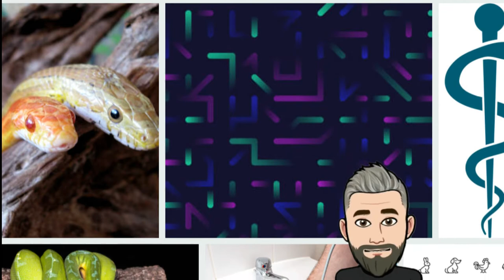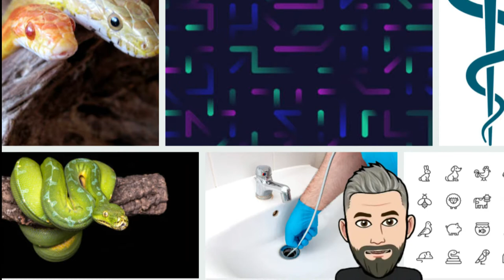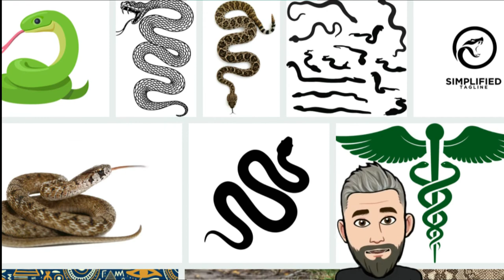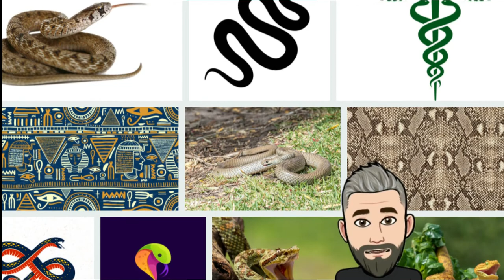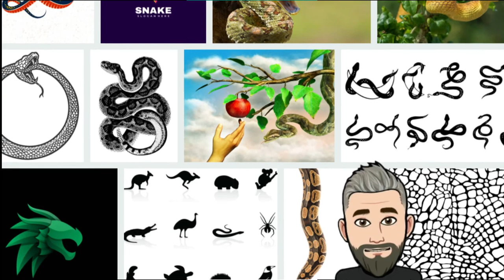An exceptional oil that draws attention from its name to its benefits: snake oil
black snake,
evil black snake,
snake in dream,
flying snake,
bald snake,
black snake in dream,
snake guard,
snake snake,
snake eats mouse,
The snake changes its skin
snake eats deer,
snake fly,
The snake lays eggs and does not give birth.
The snake gives birth or lays eggs.
snake eating chicken,
snake eats eggs,
serpent and chatterer,
snake and lion,
snake and cat,
snake and scorpion,
snake and ladder,
snake and crocodile,
snake and hedgehog,
snake and cat,
The snake attacks the mother of Musa
Is the snake a vertebrate?
Does the snake give birth or lay eggs?
snake skeleton,
indian snake song,
indian snake music,
snake movie hindi,
snake prank, come on,
serpent nawan,
nokia snake game,
The snake challenge, Nada and Ahmed
Roqyah of the snake, Naim Rabie
nokia snake game for iphone,
mab serpent noiser,
fortnite snake game,
snake game end,
The snake is a Bedouin series,
snake wrestling,
snake with lion,
snake with crocodile,
Serpent Miracles,
The serpent who saved him and the poison filled his mouth,
snake with cats,
serpent vertebrate,
snake game,
snake bite lip,
snake bite bracelet,
snake for kids,
the snake when it eats the mouse,
crazy loco serpent,
serpent carrillo,
cobra serpent,
serpent ka mowgli,
snake cartoon,
big serpent,
The Serpent Carilo Faris Awad,
The Serpent Carilo Fahad Al-Otaibi,
snake how to breed,
black snake killer,
serpent suez canal,
serpent suez canal video,
Alert the snake before killing it.
old snake movie,
Interpretation of a dream about a snake stinging me
snake story,
snake pinch,
snake in dream,
snake in grave,
The snake in a dream for a man
snake in the house,
The snake in a dream for a married woman
snake in saudi arabia,
snake in riyadh,
non venomous snake,
A non-venomous snake in a dream
Ghobashi Noqrashi the snake,
her name is godan serpent,
goku serpent road,
snake forest,
snake food,
The snake when it changes its skin,
snake animal world,
the snake on the bed in the dream,
The snake wants the snake,
the serpent at the pharaohs,
the snake on the back in a dream,
the snake on the body in a dream,
The snake on the neck in a dream
snake caught,
man finds a snake,
snake shooting,
Australian finds a snake
find snake,
snake design,
biggest snake on earth,
most dangerous snake on earth,
The appearance of the snake in the dream
The snake that appeared in Saudi Arabia
The snake that appeared in the Suez Canal
the appearance of the serpent in the grave,
miraculous serpent appears,
serpent in the shadow of the eagle,
The snake that appeared in the Hassan II Mosque,
Interpretation of the appearance of a snake in a dream
How does a snake digest its food?
Interpretation of a dream about a long snake
Doaa expelling the snake from the house
drive the snake out of the house,
How to get a snake out of the house
how to draw a snake,
how to get a snake out of a hole,
how to make eel fish,
snake against,
snake vs lion,
snake vs scorpion,
snake vs crocodile,
snake vs dinosaur,
snake vs mouse,
snake vs snake,
snake vs hedgehog,
cat-like snake,
python pharmacy logo,
The snake is very black in a dream,
mab serpent shung,
snake shower prank,
snake shape,
snake egg shape,
newborn snake shape,
serpent master,
serpent slither,
snake master challenge,
The snake game Saud and his brothers,
serpent master crackers,
Saudi snake prank
serpent sinbad game,
is snake poisonous,
xx snake,
xx that serpent,
xx that serpent remix,
snake fat oil,
Interpretation of a dream about the snake Sophia Zadeh
indian snake oil,
zool serpent ghoul,
snake fruit cultivation,
serpent tales increased,
snake pair,
Zakia Zakaria the snake,
snake randy orton,
snake reaction,
serpent pharmacy symbol,
Gray snake in a dream for single women
prank the snake rami and georges,
snake horror movies,
Why is the snake a pharmacy symbol?
randy orton snake song,
horned snake,
two-headed snake,
horned serpent,
two-line snake,
hairy snake,
jewel snake,
two-footed snake,
The two-horned snake in a dream
snake hidden camera,
how to get out of the house,
snake bead,
Supplication for the snake to leave the house
snake beads,
snake out of egg,
pure big serpent,
snake out of the house,
snake treasure keeper,
The serpent is the treasure keeper, Hallelujah.
snake house keeper,
real snake,
snake treasure keeper wikipedia,
snake vertebrate,
The snake around the neck in a dream
animal snake,
serpent jumana,
serpent jumana,
jessica snake,
How does a snake change it